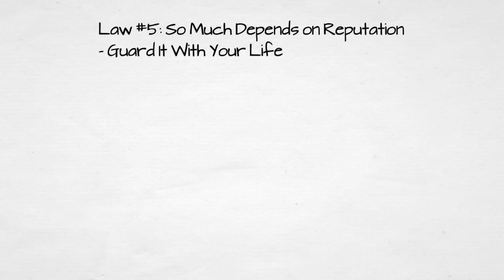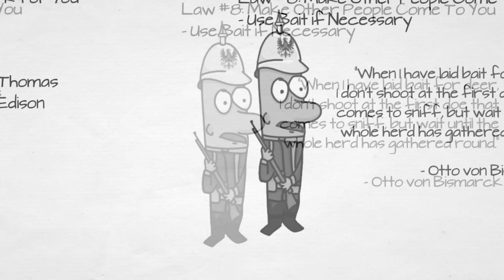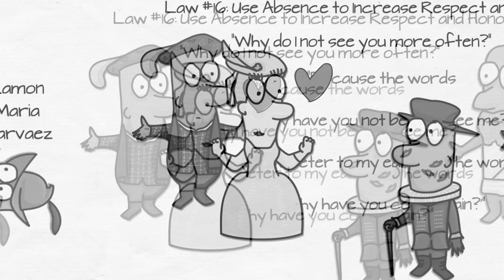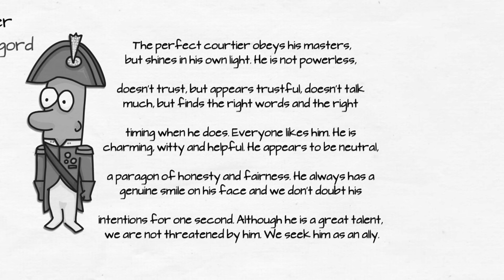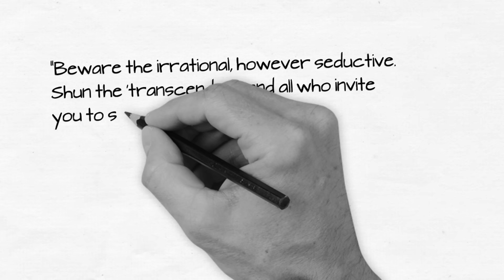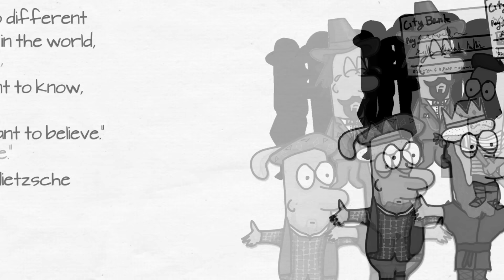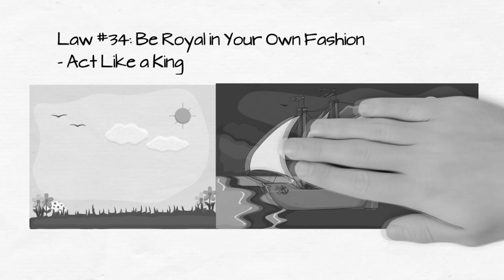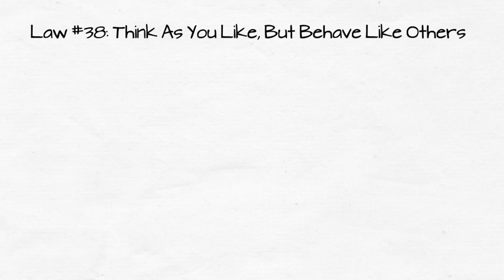The 48 Laws of Power (Animated)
➤ Dive into the enriching expanse of the illustrious illacertus Video Library 📚 at an all-encompassing $̶14 $9.80 boasting over 8 years of meticulously curated, ad-free content entailing captivating animated videos and insightful readings on self-improvement books.

I crafted this summary of the 48 Laws of Power in anger. It is the end result of 2 years of animating all chapters condensed for your viewing pleasure. Surely, you've heard the phrase "Hate the game, not the player." I'm exposing the game and the players for you.

Being honest and speaking the truth has been a punishing and not at all rewarding experience, since most people will always shoot the messenger. I aim to raise awareness and arm the clueless for self-protection. I am not advocating becoming a manipulating and ruthless sociopath.

Can't respect those who don't understand the difference. It's a self-improvement book, not the work of the devil. Robert Greene is all about intense realism. Seeing things for what they are, whether you like the truth or not.

Hopefully you'll find the video helpful, learn from it and share it with others. I've received plenty of messages from good people claiming it changed their lives for the better.

Don't let others use and abuse you. Don't live in a fantasy land. Be cautious. Read this book or don't. It's up to you.

Translations Available in